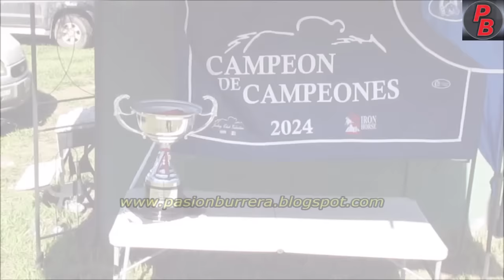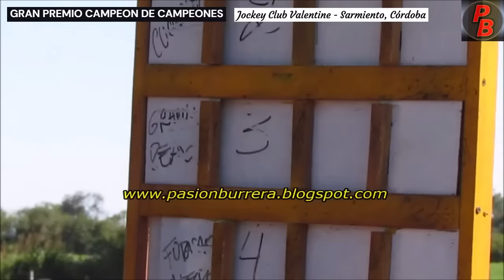GRANITE REASON: G.P. CAMPEON DE CAMPEONES: JOCKEY CLUB VALENTINE - SARMIENTO, CORDOBA (14-01-2024)